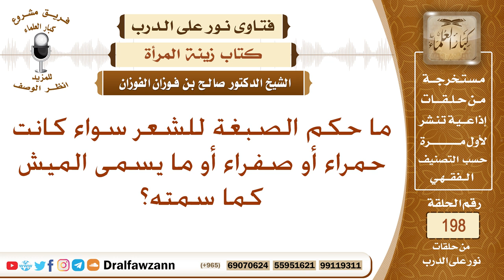حكم صبغ الشعر للمرأة باللون الأحمر أو الأصفر؟ الشيخ صالح الفوزان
ما حكم الصبغة للشعر سواء كانت حمراء أو صفراء أو ما يسمى الميش كما سمته؟ جزاكم الله خيراً.
السيرة الذاتية :
للاشتراك في قناة الشيخ صالح الفوزان

رئيس الفريق
لمشروع كبار العلماء